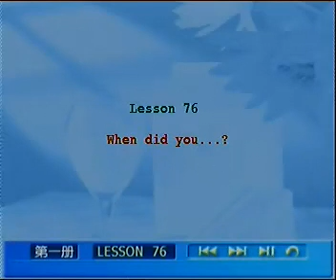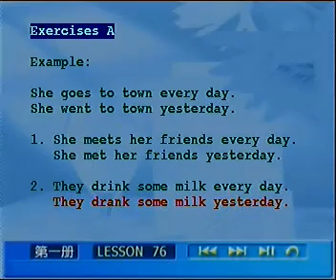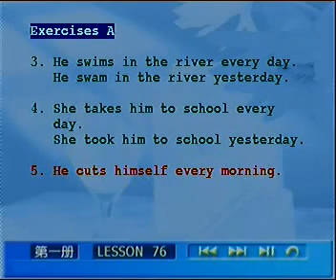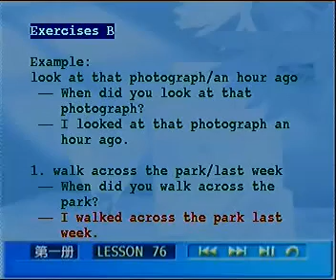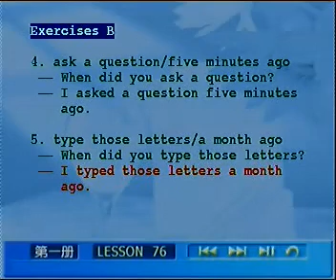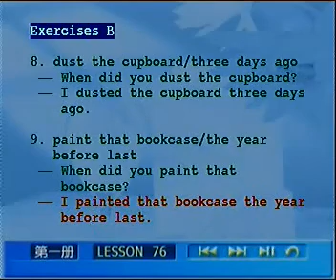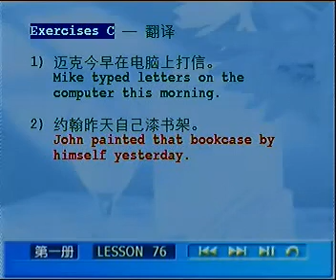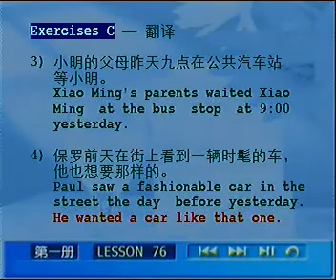L076 01 练习